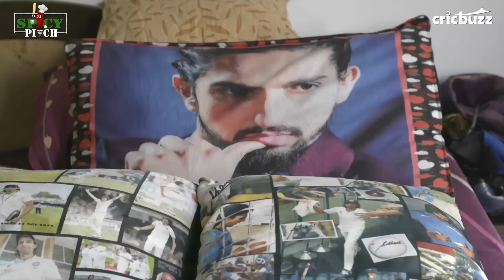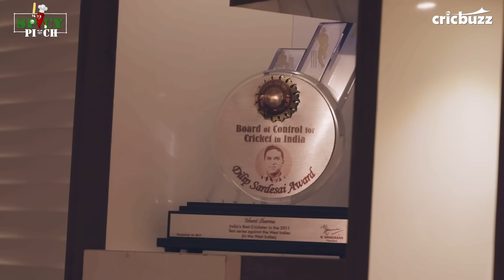Spicy Pitch Episode 5: Ishant Sharma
You have seen Ishant Sharma come roaring at batsmen on the pitch but how is he when he steps off it? Meet the Sharma household as they let you into their world and tell how they nurtured India's pace workhorse, on SpicyPitch